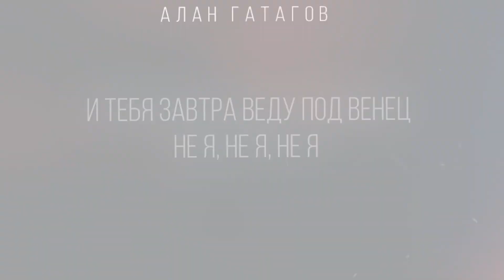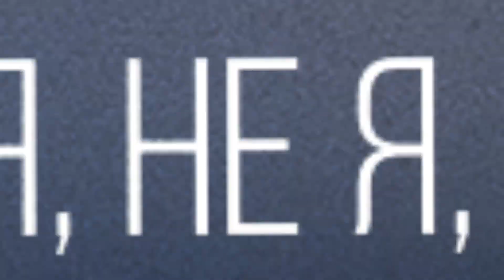Алан Гатагов - Не я (Official Lyrics Video)